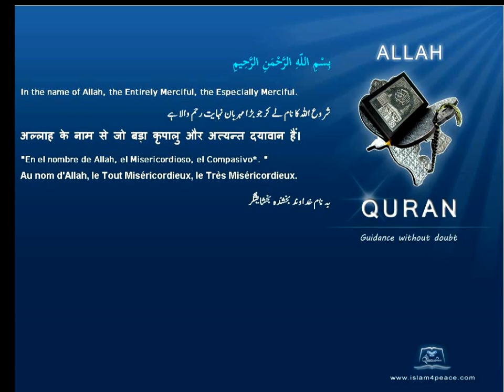Quran German Only 093 الضحى Ad Dhuhaa The Morning HoursMeccan Islam4peace com